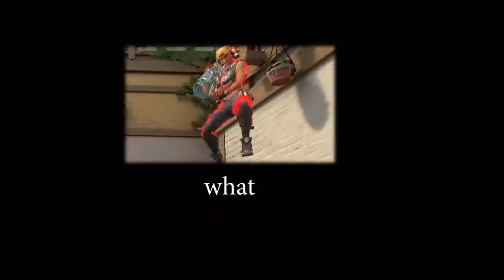Valorant the shitpost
this video is short,